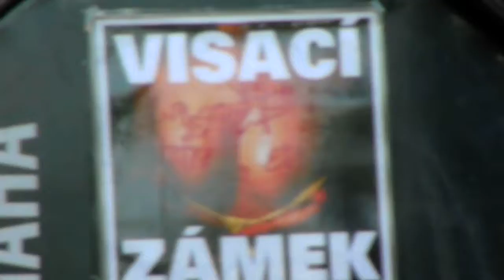Visací zámek - Vlnobytí Olomouc 2012